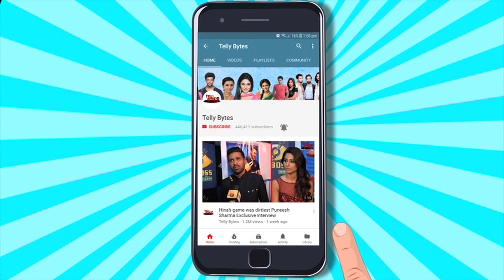Yeh Hai Chahatein ON LOCATION: Samrat Se Nayan Ne Lia Badla? Mansi Ko Aayi Hasi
In Upcoming Episode Of Star Plus Popular Serial Yeh Hai Chahatein,  A New Drama Will Unfold Wherein Mansi Takes Revenge From Nayan?

Find Out in Our Video!